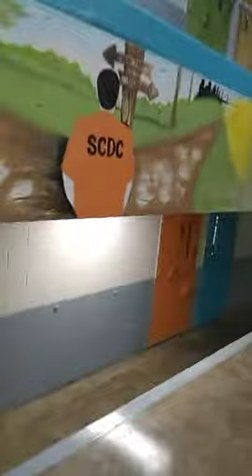Prison Tattoo Artist Paints Mural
Inmate Sneak Record Art Exhibition